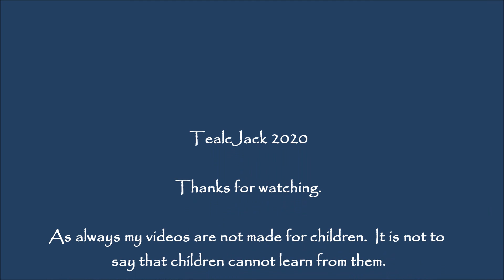BCE and CE You Got To Be Kidding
Video talking about the change made years ago and becoming more common in the dating time.

Like always, my videos are not made for children.  It is not to say that they can't learn anything from them.